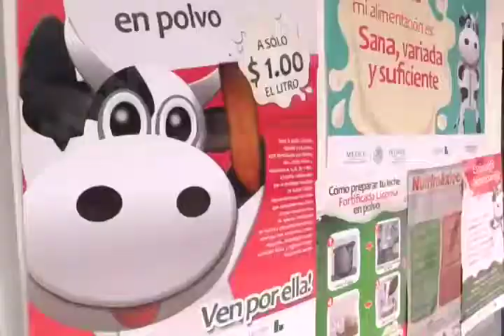Leche Liconsa gratuita en 161 municipios de los más necesitados en Oaxaca: Director